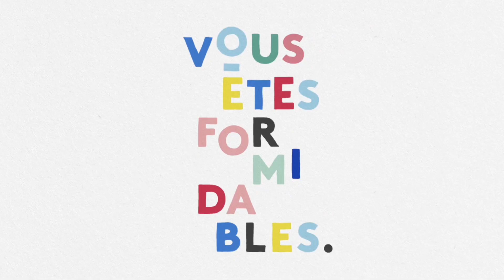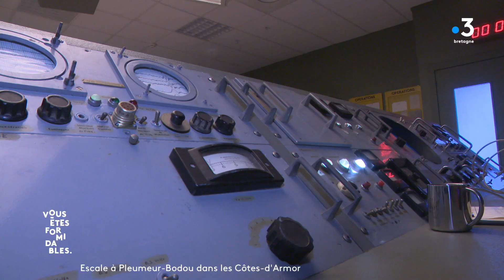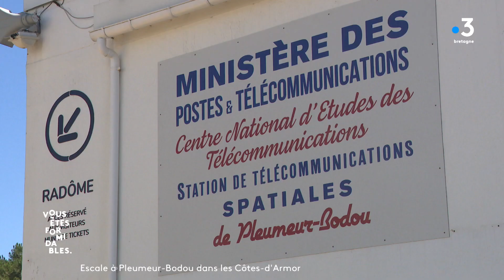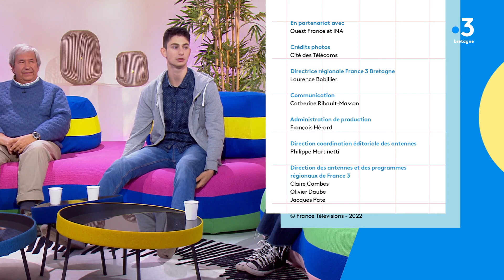Vous Êtes Formidables 27/09/22 à Pleumeur-Bodou dans les Côtes-d'Armor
N'Fanteh Minteh met à l'honneur la commune de Pleumeur-Bodou dans les Côtes-d'Armor

A ses côtés :

- Aude Bosquet Barth, directrice de la Cité des Télécoms
- Pierre Terrien, maire de Pleumeur-Bodou
- Michel Guillou, docteur en Histoire et ingénieur
- Guénolé Coiffard, numéro 1 français de crossminton, membre du Speed Trégor Club